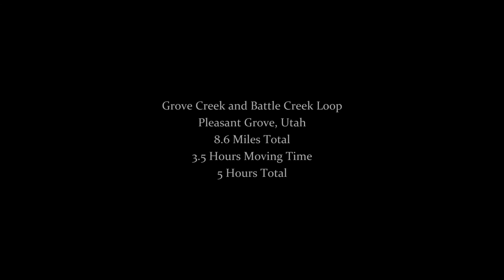Grove Creek and Battle Creek Loop, Pleasant Grove, Utah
Hiked the the Grove Creek/Battle Creek loop with some friends this morning. I enjoyed visiting the grove creek spring that (literally) comes straight up out of the ground, the high meadow between the two trails, and, of course, Battle Creek Falls (much taller than I expected :).

There were many butterflies (and a couple rattlesnakes, although, sadly, we were only told about those by other hikers).

I don't recommend the last leg (returning from Battle Creek to Grove Creek as it is highly exposed terrain where you're following ATV tracks. If you can pull off a two car shuttle, you aren't missing anything by bypassing that part of the trip.

Also not all stream crossings have bridges, so prepare to get your feet wet!

8.6 miles roundtrip
20,672 steps
3:46 hours of active hiking time
~5:00 hours of actual time